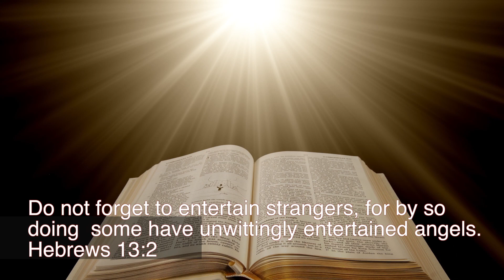Pastor's Extra: The Unseen Reality in the Heavens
Westmore Pastor Kelvin Page discusses the reality of the angelic realm, a realm that features choir angels, messenger angels, guardian angels, warrior angels and much more. God reigns and rules over not only the  earth, but the unseen heavens as well.